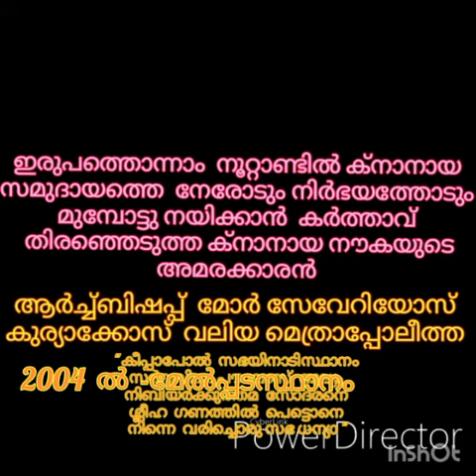Knanaya Arch Bishop Mor Severios Kuriakose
Knanaya Arch Bishop Kuriakose Mor Severios - 16th anniversary of Episcopal ordination...Thobashlom Song